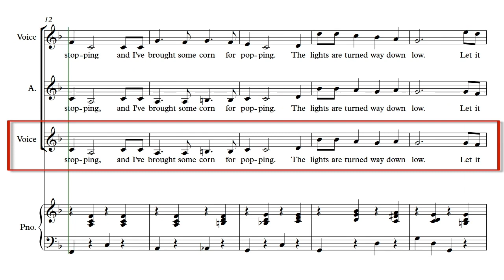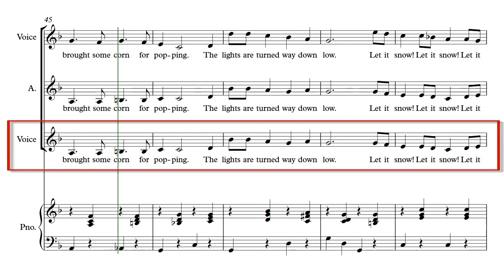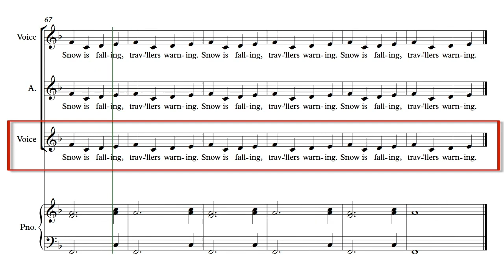Let It Snow Baritone